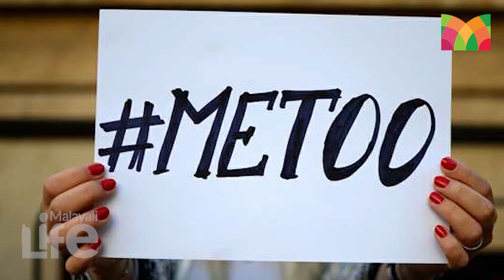മീ.ടുവിനെക്കുറിച്ച് നിത്യാ മേനോന്‍ l Nithya Menon